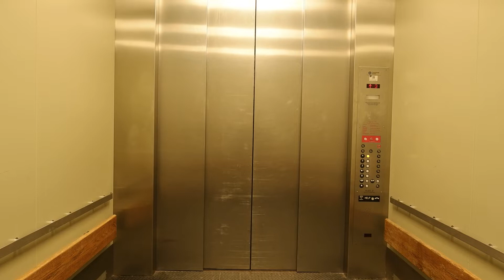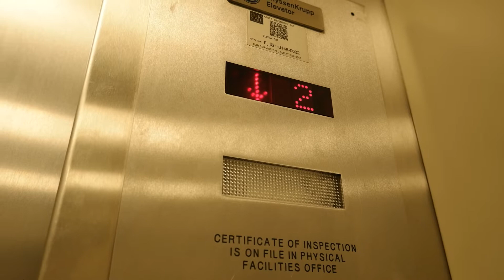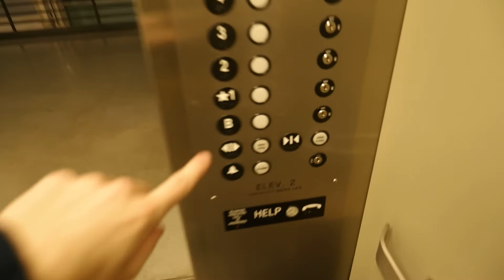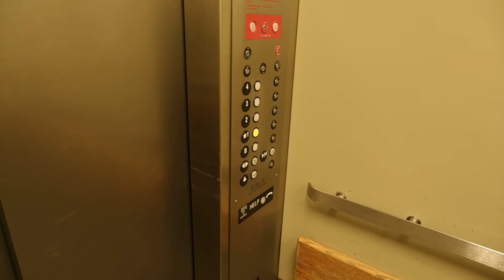Giant ThyssenKrupp Elevator | 16,500 LBS Capacity | Traction Freight.